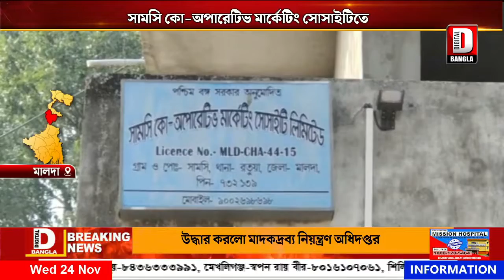সামসি কো-অপারেটিভ মার্কেটিং সোসাইটিতে বেআইনিভাবে কমিটি গঠন ও চেয়ারম্যান নিয়োগের অভিযোগ